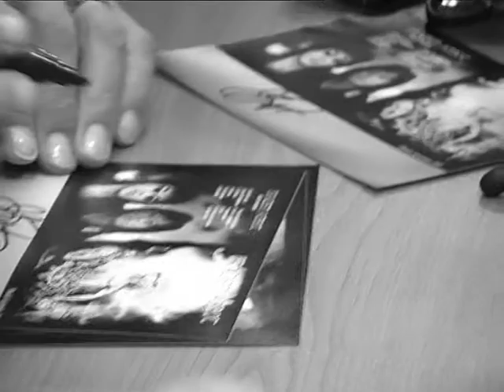BRAZEN ABBOT Press-Sept-2010-Fragment b&w.mpg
Пресконференция на "Брейзън Абът" - Пловдив, България, 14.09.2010
Камера: Стоян Станчев
Монтаж и обработка: Краси Панайотов
Фрагмент от документалния филм на Краси Панайотов "За повече от три дни" (2010)
Brazen Abbot press conference - Plovdiv, Bulgaria, 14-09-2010
Camera: Stoyan Stanchev
Montage and design: Krassie Panayotov
A fragment from Krassie Panayotov's documentary "For more than three days" (2010)